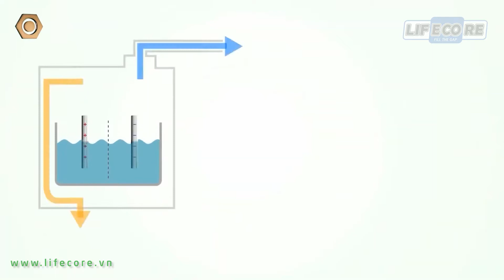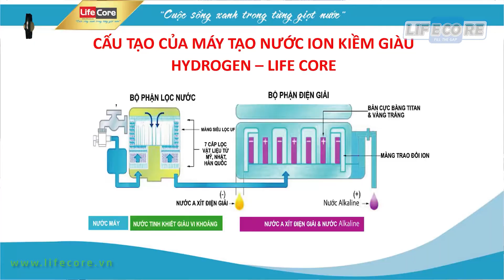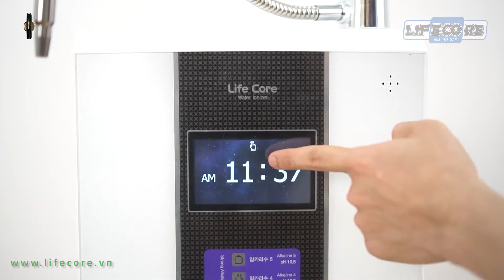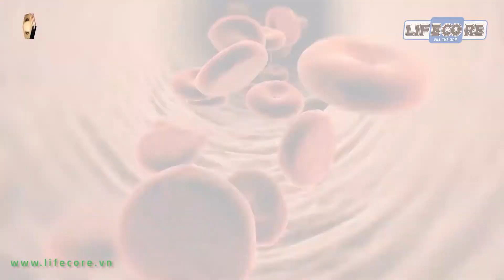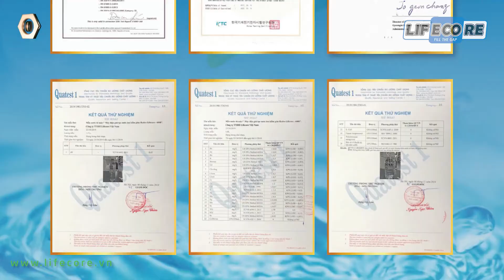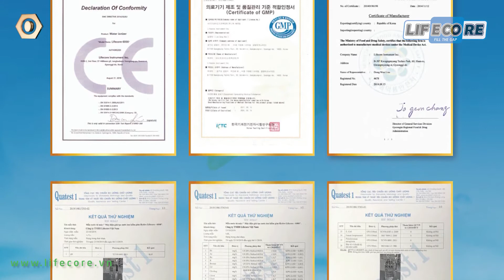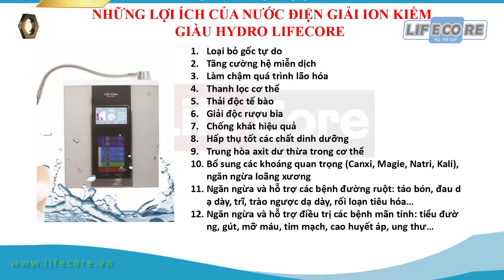[LifeCore] Máy tạo nước điện giải LifeCore 6000 - dReview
Nước ion kiềm giàu Hydro từ máy tạo nước điện giải Lifecore có độ pH từ 9.0 đến 9.5 có khả năng trung hòa lượng axit dư thừa trong đường ruột. Lượng axit dư thừa này chính là nguyên nhân của bệnh viêm loét dạ dày, tá tràng, ợ nóng, khó tiêu…Mà nước ion kiềm giàu hydro từ máy Lifecore lại trung hòa được lượng axit dư thừa, cho nên dùng thường xuyên nước ion kiềm giàu hydro có thể chữa được bệnh đường ruột đồng thời làm giảm các triệu chứng đầy bụng khó tiêu…
☑️Phân tử nước điện giải ion kiềm siêu nhỏ, giúp thải độc cơ thể hiệu quả
☑️Nước ion kiềm giàu hydro giúp nấu ăn ngon hơn
🏢 TẬP ĐOÀN LIFECORE VIỆT NAM
📌Số 2BT1i Lô 16A7 Làng Việt Kiều Châu Âu, Mộ Lao, Hà Đông, Hà Nội
🕖 Làm việc từ: 8h00 - 17h30 (các ngày trong tuần)